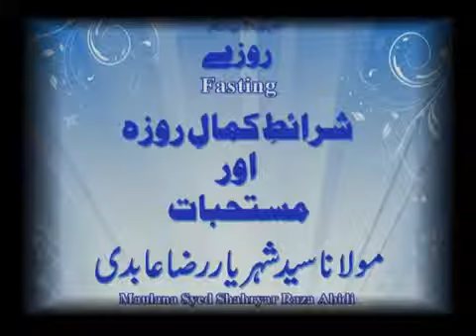روزے کے مستحبات اور شرائطِ کمال